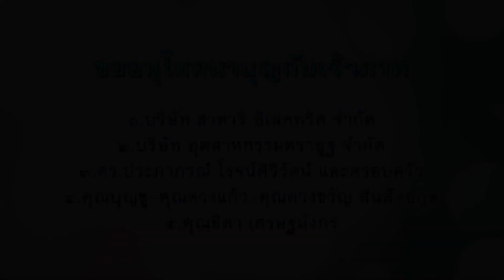พระอธิการ ดร ปรียงค์ เมธิโน "จิตและใจ" (25 พ.ค. 2561)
โครงการวิปัสสนากรรมฐาน "จิตตภาวนา"
โดย พระอธิการ ดร ปรียงค์ เมธิโน (เจ้าอาวาสวัดปิปผลิวนาราม ต. หนองบัว อ. บ้านค่าย จ. ระยอง)